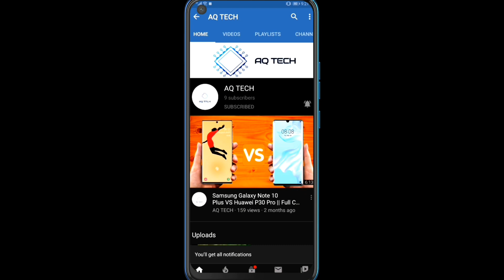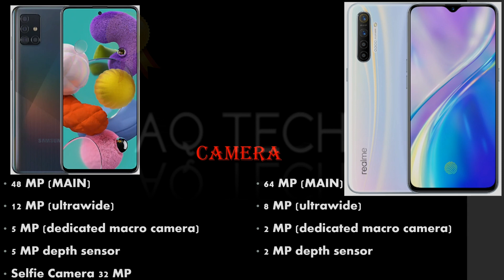Samsung Galaxy A51 VS Realme XT Full Comparison In Specs ||Winner & Loser || AQ TECH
The Ultimate Speed Test/Camera/Display/Memory/Color/Price & Platform Comparison